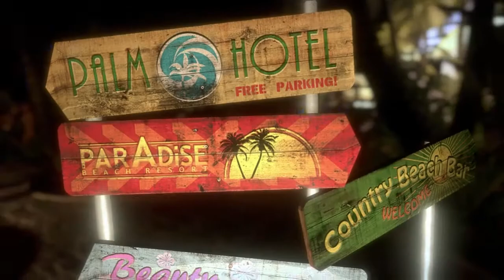Dead Island Intro - Sam B "Who do you voodoo"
Das grandiose Dead Island Intro, welches sehr gut zum ganzen Spiel passt.